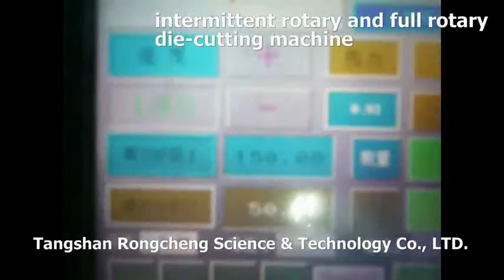intermittent rotary and full rotary die cutting machine